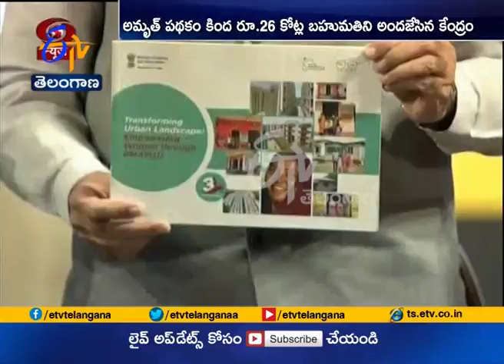Greater Hyderabad Municipal Corporation Gets Cash Award | from PM Modi